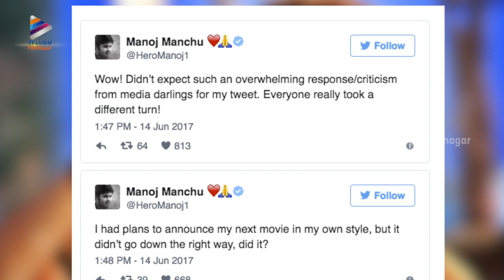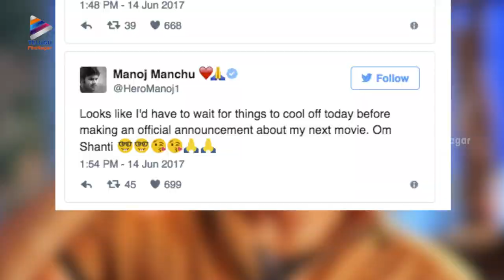Manchu Manoj Announces Retirement from Movies | Manchu Manoj Shocking Prank | OKKADU MIGILADU Movie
Manchu Manoj announces retirement from movies and shocks with his tweets. Manchu Manoj Shocking Prank about OKKADU MIGILADU Movie ft. Manchu Manoj, Anisha Ambrose and Regina Cassandra. Directed by Ajay Andrews Nuthakki and Music by Siva R Nandigam. Screenplay by Gopi Mohan and Produced by SN Reddy and Lakshmi Kanth.

Okkadu Migiladu movie is based on the true story of Sri Lanka based LTTE Leader Velupillai Prabhakaran.